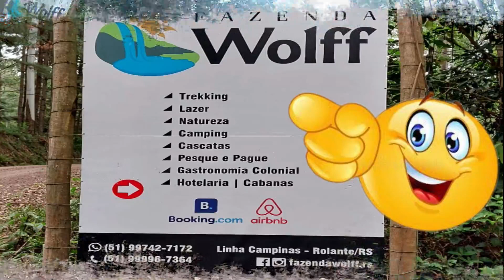CAMPING E POUSADAS FAZENDA WOLFF EM ROLANTE RS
Lindas cabanas e pousada na Fazenda Wolff em Rolante RS

Fala pessoal, Sejam bem vindos a mais um vídeo do canal.

Saiba onde se hospedar na serra gaúcha.

Turismo rural em Rolante RS, Pousadas, camping, trilhas e cascatas Fazenda Wolff.

Neste vídeo a visitação foi na Fazenda Wolff em Rolante RS.

Eles estão trabalhando com agendamento, para melhor atender à todos.

É um Lugar muito Bonito cercado de muita natureza, com bastante atrativos.

O local possui pousadas, para todos os gostos e públicos.

Nas cabanas acomodações de 1 até 5 pessoas.

A área de camping conta com quiosques, churrasqueiras e mesas.

Tem pesque pague, passeios de Tobata e de Pônei.

Trilha até as cachoeiras, tudo em meio a uma natureza deslumbrante.

Com Certeza quem lá for, viverá ótimas experiências, e trará belas recordações.

Se gostou já sabe:
✅ Se possível compartilhe com seu amigo que gosta deste tipo de conteúdo.
✅ Deixe um comentário qualquer pra ajudar o canal

🔴 🔴 E se quiser ajudar o canal nas despesas de deslocamentos para encontrar mais locais bacanas considere fazer um PIX ☎ qualquer valor será bem vindo.

🔴 Se quiser que seu camping ou local de lazer seja divulgado pelo canal